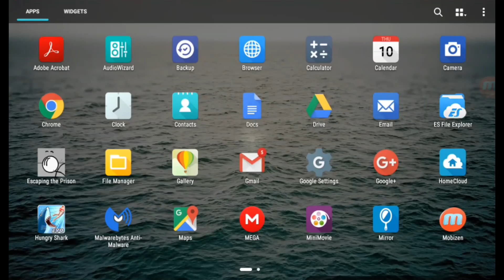Cam ce poti face in PowerDirector Android